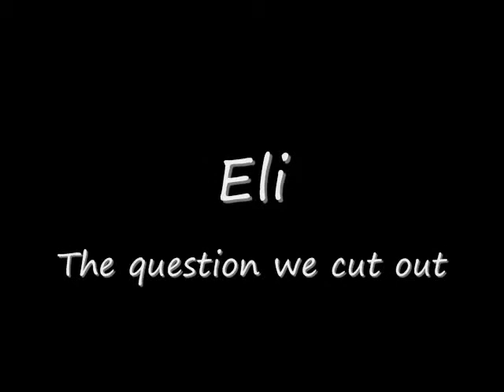Foil Foil Helmet: Part one bloopers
Bloopers to part one. Just figured that you would like to see when we mess up.